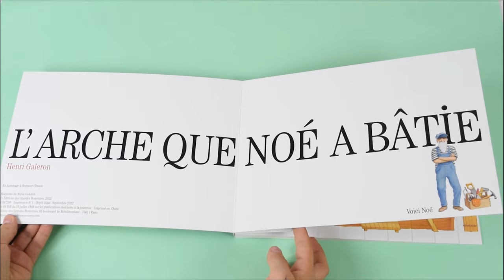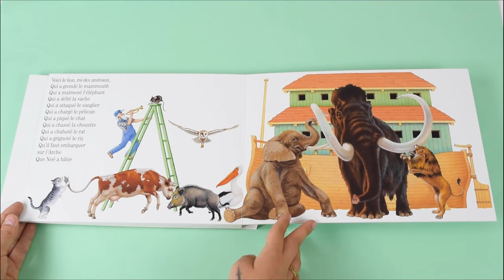L'ARCHE QUE NOÉ A BÂTIE - Henri Galeron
Voici l’Arche que Noé a bâtie… et voici les animaux qui se succèdent et s’excèdent devant un sac de riz. Dans tout ce chahut, Noé arrivera-t-il à faire revenir la paix pour que les animaux embarquent enfin sur l’Arche que Noé a bâtie ? Au fil des pages de plus en plus grandes, on découvre de nouveaux animaux dissimulés derrière chaque rabat.